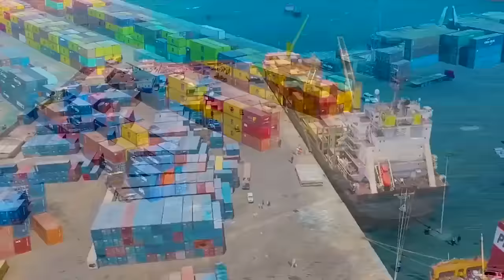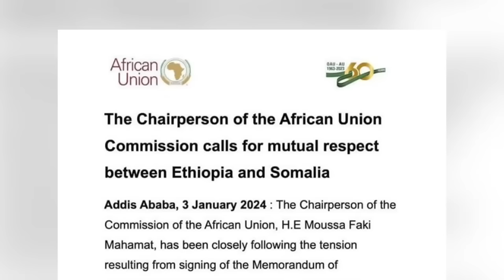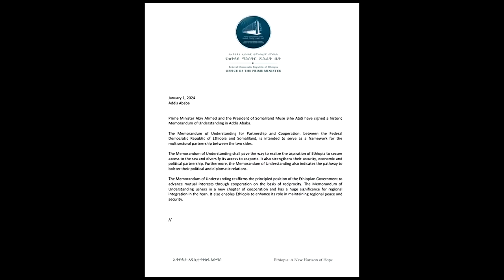Loolanka Adag ee Soomaaliya iyo Itoobiya | Maxaa Xiiso Leh